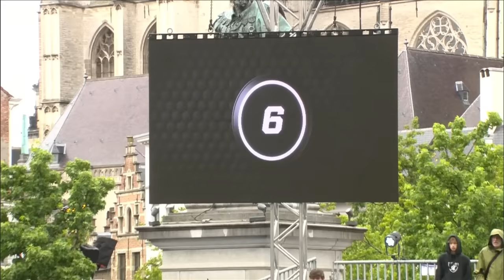Latvia v Netherlands | Men | Full Game | Crelan FIBA 3x3 World Cup 2022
Watch the Men Full Game between Latvia and Netherlands from Day 4 of the Crelan FIBA 3x3 World Cup 2022 in Antwerp (Belgium).